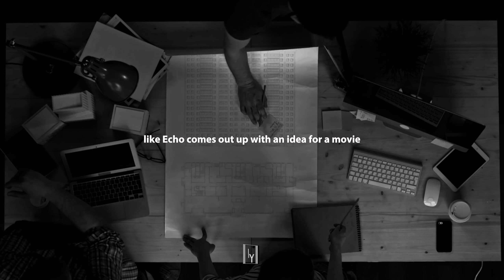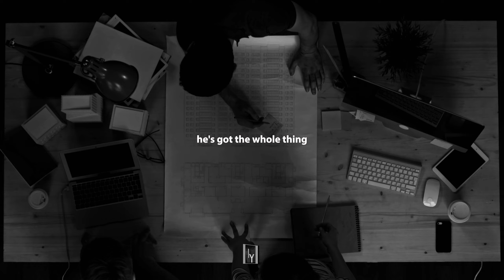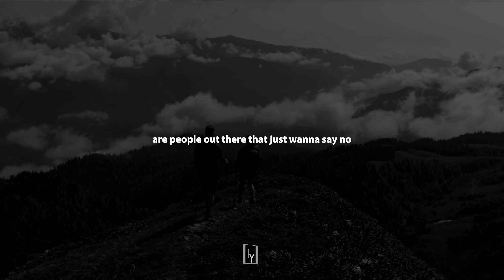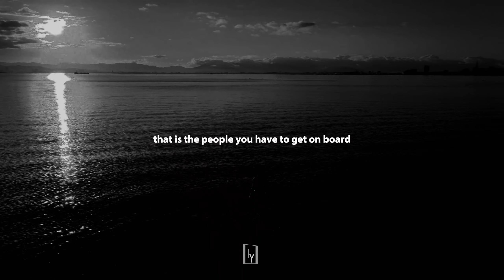This is The Primary Factor That Crushes Your Dreams - Prevent Them from Fading | Motivation Speech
Discover the secrets to safeguarding your dreams from fading away. Join us for an empowering motivational speech that will ignite your determination and inspire you to keep your dreams alive against all odds. Unleash your potential and embrace a future filled with purpose and achievement.

Welcome to our empowering Quotes & Motivation channel! Get ready to be inspired, uplifted, and motivated by our collection of captivating short videos. Whether you're seeking a dose of positivity, encouragement, or personal growth, our channel is your go-to destination.